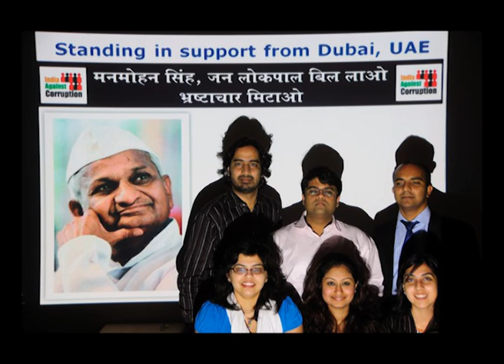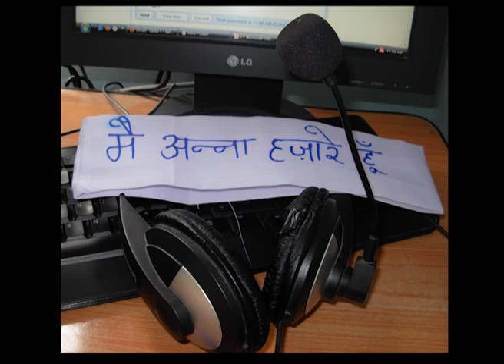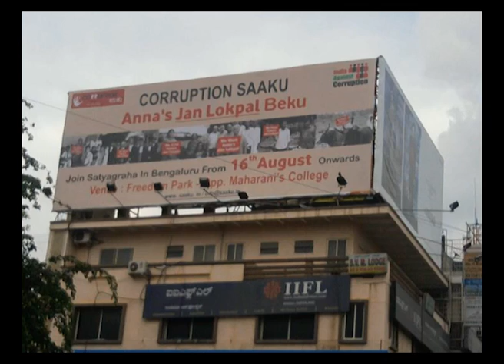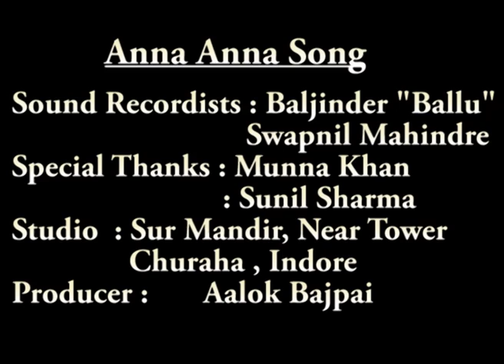Anna Anna Song from Indore.f4v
जब इंदौर के लोगो ने गाया ... अन्ना अन्ना अन्ना
शकील भाई के लिखे गीत को सुदीप्ता सक्सेना, मदन मोहन दादा , आलोक बाजपेयी , इब्राहीम , मुन्ना भाई ,सुनील शर्मा ,बल्लू भाई ,दिलीप कवठेकर दादा और आप सब के प्यार ने आखिर रूप दे ही दिया ... गीत का.
एक मासूम प्रयास है सभी का साथ चाहिए.